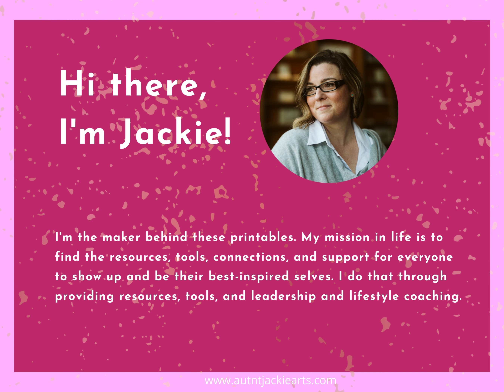Adorable Alicorns Unicorns with Wings Sudoku Coloring Book Etsy Listing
Adorable Alicorns, Unicorns with Wings, Easy Sudoku Puzzles, Children's Activity Book, Children's Coloring Book, Unicorn Coloring Books

🎈🌈Welcome, dear little adventurers, to the whimsical world of "Adorable Alicorns - Unicorns with Wings - Sudoku Coloring Book"! 💫✨

Do you believe in magic? 🌠 Prepare yourself for a splendiferous journey through a realm of enchanting alicorns (that's unicorns with wings, my dears!). This captivating book offers 30 splendid coloring pages, and 30 delightful 4x4 sudoku puzzles to tease your bright little minds and ignite your vibrant imagination! 🎨🦄

Coloring, as you might know, is not just fun but oh-so-good for you! It helps improve hand-eye coordination, promotes relaxation, and sparks creativity. And when you're done with your masterpiece, you'll have the pleasure of gazing upon your very own creation - a testament to your imagination. 🖍️👀

But there's more than just coloring! Each of our 4x4 sudoku puzzles is a delightful challenge for young minds, adorned with darling unicorn-themed decorations. Sudoku is a fantastic way to improve problem-solving skills and enhance focus and memory. Plus, it's oodles of fun! 🧠🎁

So, are you ready for a magical adventure that stretches your mind and delights your senses? Then dive in and bring this enchanting world to life! 🚀🌟

Remember, my dears, this isn't just any coloring book, it's your own personal gateway to a world where alicorns frolic and magic lives. All it needs is a sprinkle of your creativity to make it truly come alive! 🎉💕